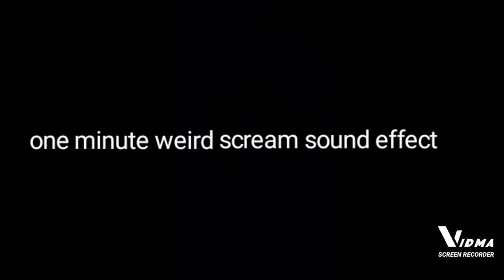goofy ahh scream sound effect